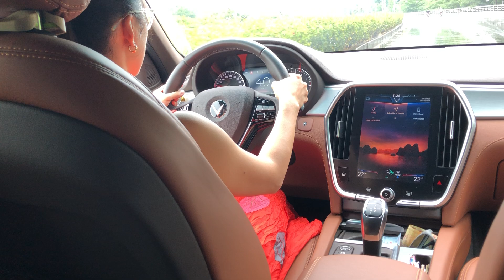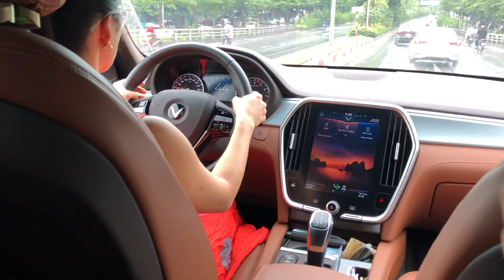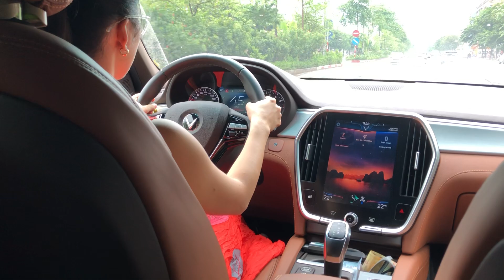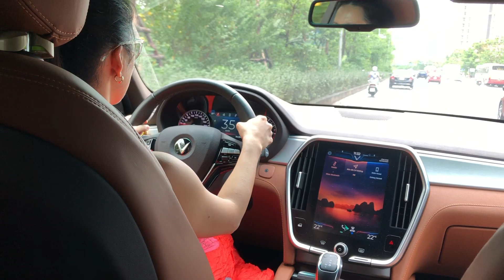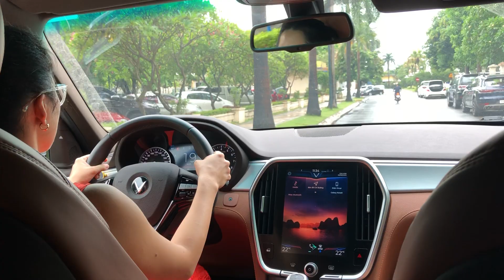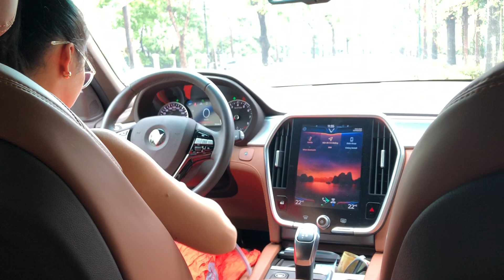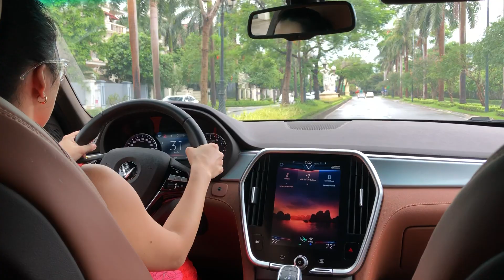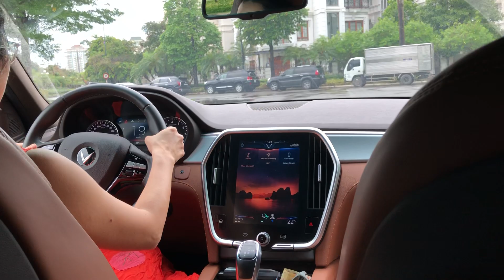Các lỗi thường gặp của người mới lái xe, lời khuyên đặc biệt cho nữ giới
Các lỗi thường gặp của người mới lái

1. Tư thế ngồi
2. Tay đánh lái (khó, chậm, ko chuẩn bị trước tình huống)
3. Cảm nhận góc quay và tay đánh lái
4. Vị trí thao tác chuyển chân gas, phanh
5. Cảm nhận nhịp ga
6. Chuyển hướng ko nhìn gương, xi nhan muộn, chuẩn bị muộn
7. Giật khi bị cát đầu, mất phương hướng, cuống khi bị còi, khi đến ngã rẻ
8. Cảm nhận hướng khi lùi chuồng, khả năng nhìn ngương hậu
9. Hay cãi